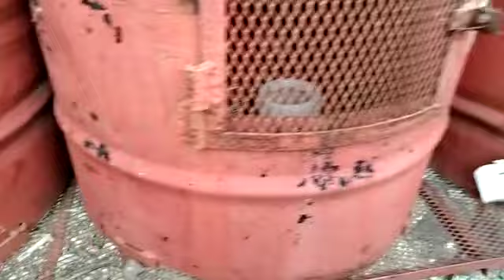Padrotes y demás 20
Video de Raul Baez